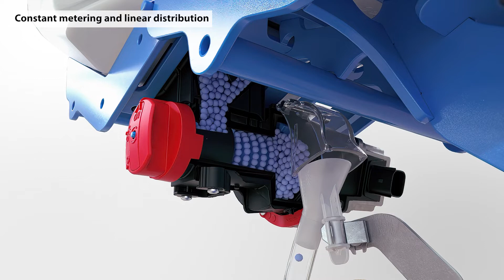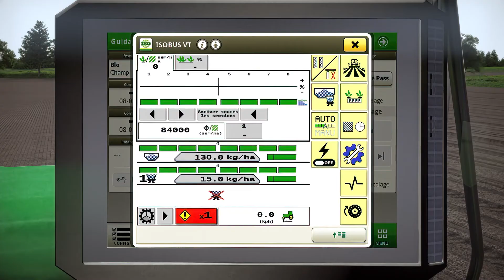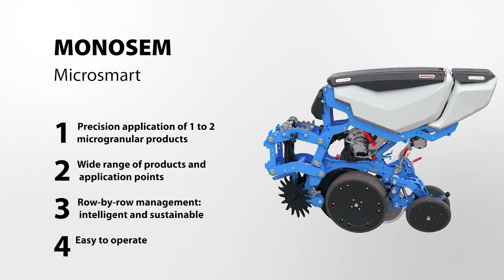MicroSmart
MicroSmart is an electric drive system for insecticide on Monosem new electric row unit ValoTerra.